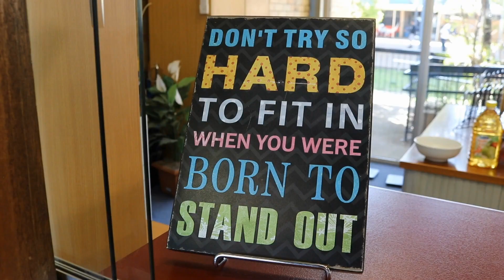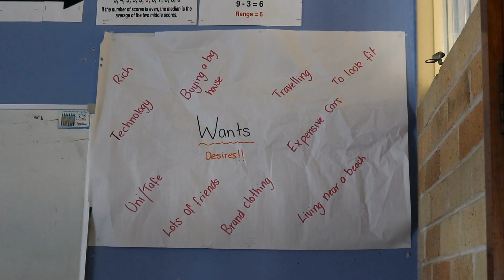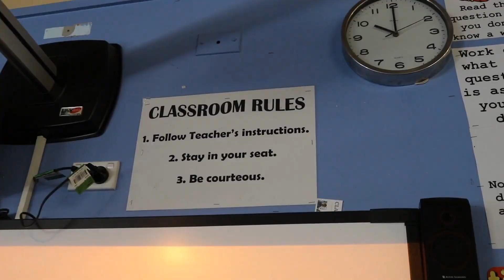AFL Western Sydney Indigenous Academies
The AFL Western Sydney Indigenous Academies provide one-on-one mentoring to over 200 Aboriginal and Torres Strait Islander students in seven partner high schools in Blacktown and Campbelltown.

Students of the program receive in-school specialised education sessions, additional in-class support and tuition, as well as after-school sport and recreation activities to improve health and wellbeing.

All four staff who work on the program are local Aboriginal community members with two staff being previous graduates of the program.